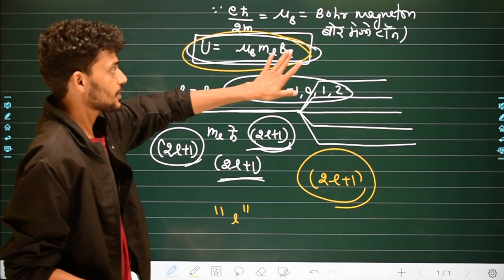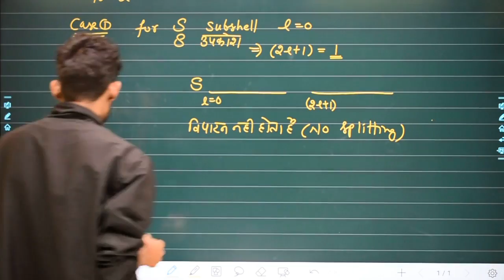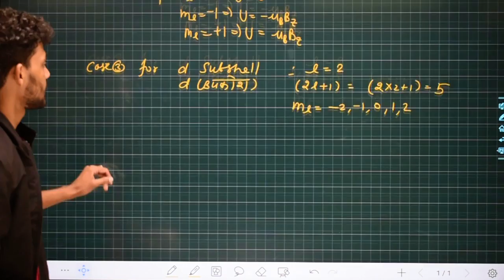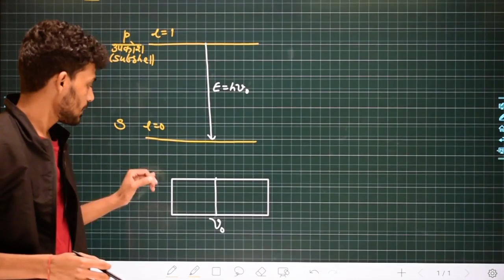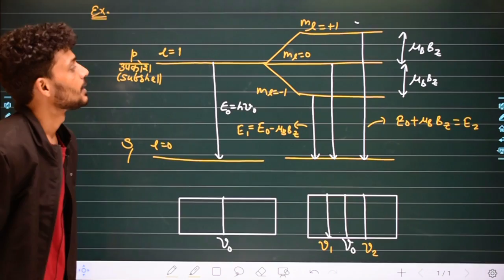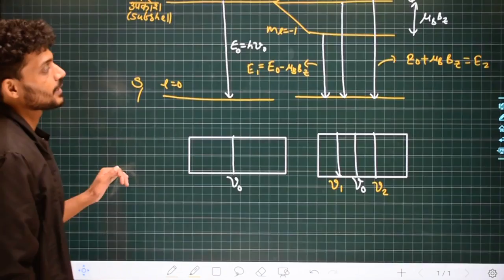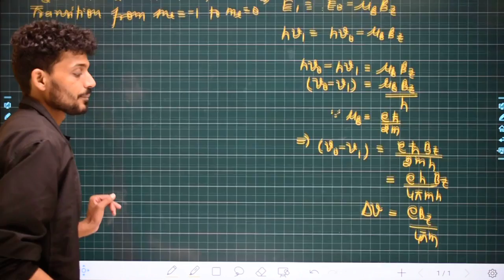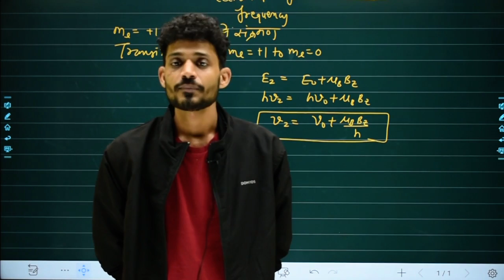Chapter-5 || L-22 || B.Sc.|| Quantum Physics | Zeeman Effect (Part-2)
Teaching by:- Mr. Banwari kumawat (IIT Bombay)